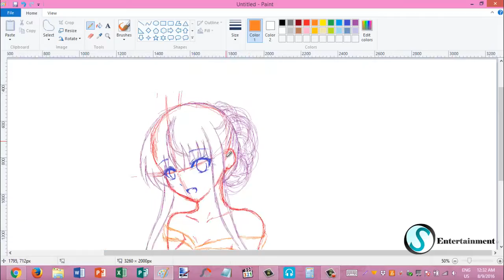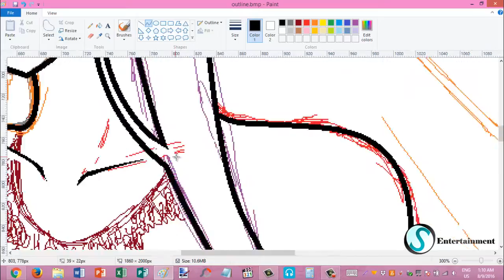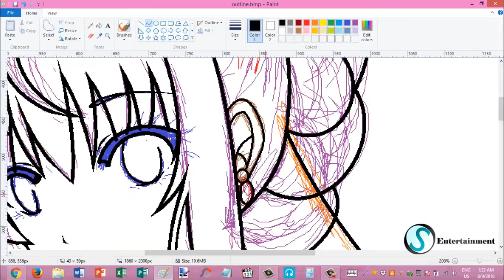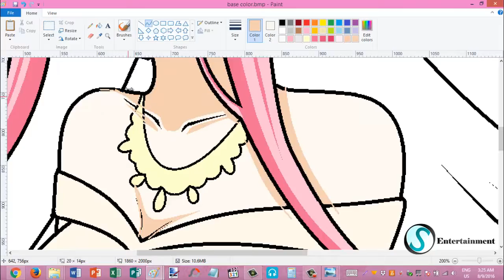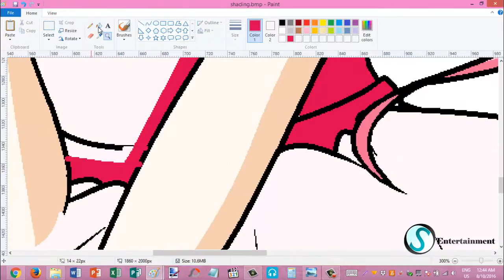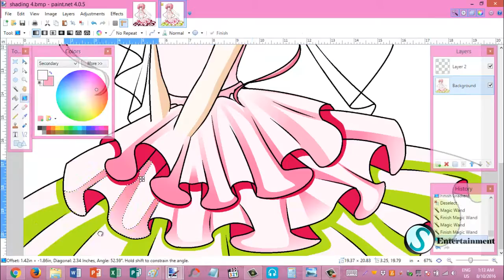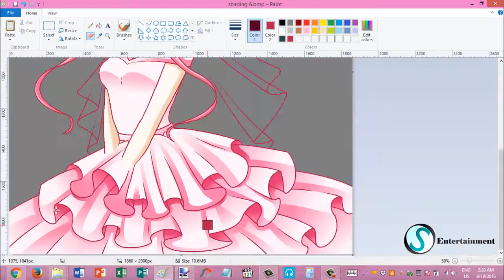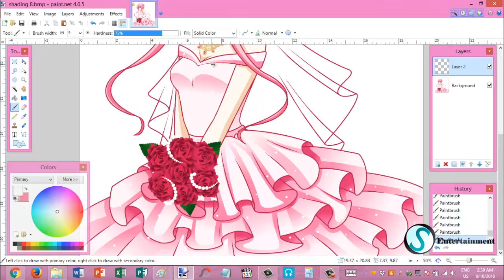Drawing Anime Girl Speedpaint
Hi guys!
My new drawing and it's my OC Sakura (Bride version) since I got married XD
I made an announcement before that I deleted my old YouTube channel (Sakurapinkrose005) but I'm still using my Gmail (Sakuraxss005) and google+ , whenever I'm planning to post new videos I will announce that in my google+